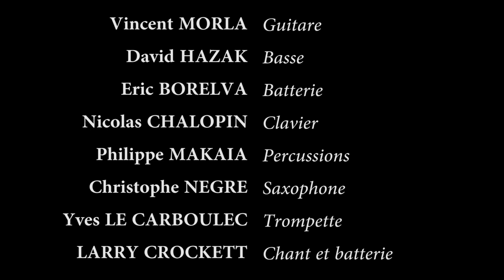Hey Hey ! - Larry Crockett & The Funky Cherokees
LIVE at the Réservoir
29 Mars 2018

Larry Crockett : Chant & Batterie
Guitare - Vincent Morla
Basse : David Hazak
Batterie : Eric Borelva
Clavier : Nicolas Chalopin
Percussions : Philippe Makaia
Saxophone : Chrristophe Negre
Trompette : Yves Le Carboulec